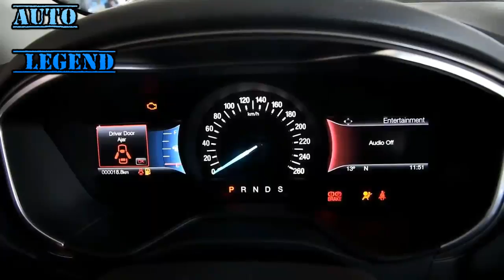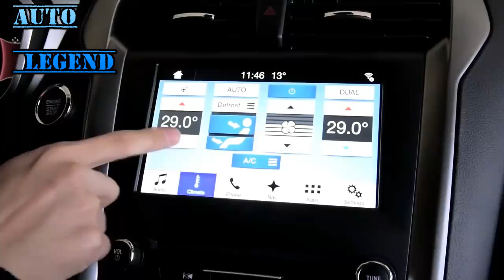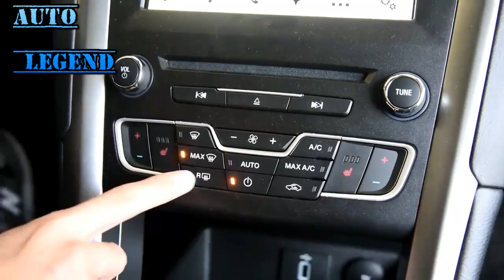Ford Mondeo 2017 EcoBoost 180 Luxury Walkaround Review YouTube